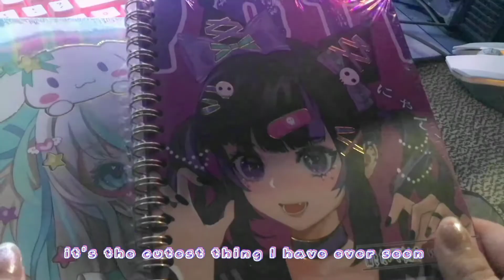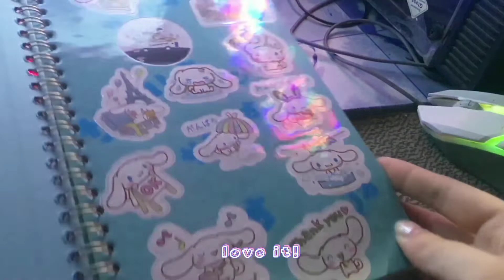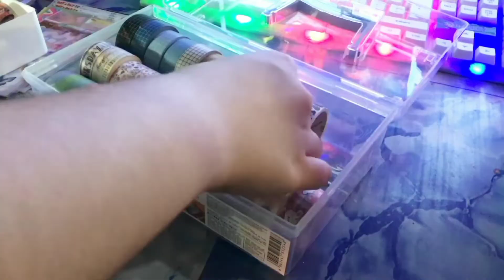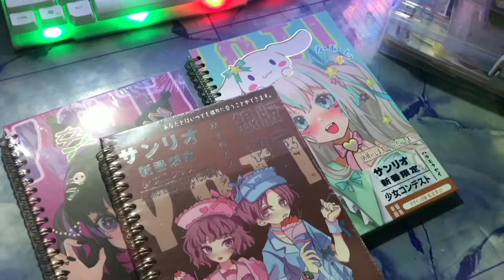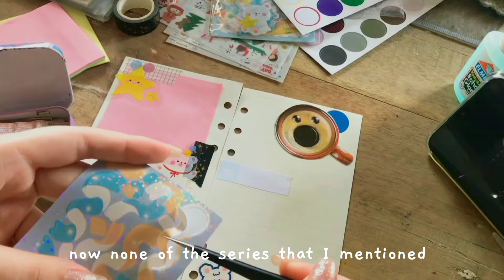Random days Diaries, journal with me📖 + shopee hauls✨🛒🛍️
Hello!
Random days Diaries episode 3

Still trying to improve my editing but still I hope you enjoy watching!

all link are here⬇️⬇️⬇️💘✨

( 샛별 ) - 너를 좋아하는 이유

🛍️✨ Shopee links ✨🛍️🛒

✨💖Sanrio inspired notebooks✨📖